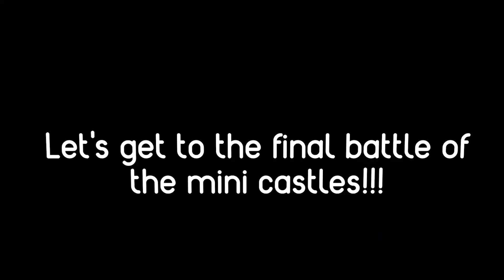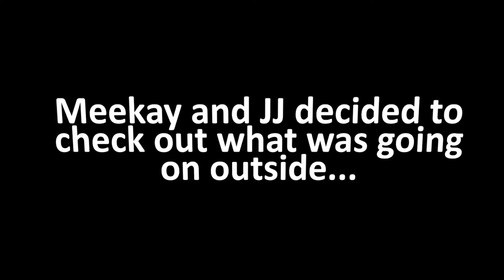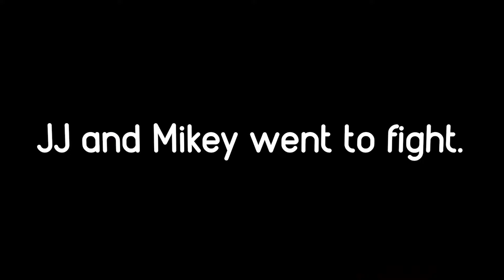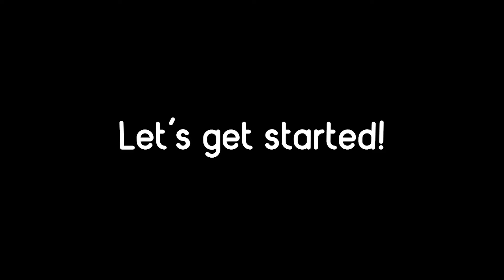Tiny JJ and Mikey Escape The BOSS BABY.EXE in Minecraft Challenge - Maizen JJ and Mikey